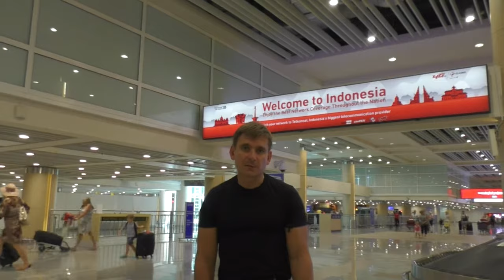ИММИГРАЦИЯ В США. РАБОТАЕМ С ПОСОЛЬСТВОМ США В ДЖАКАРТЕ